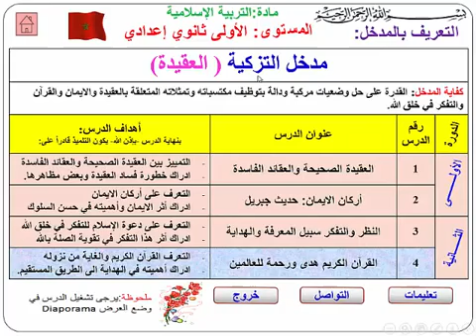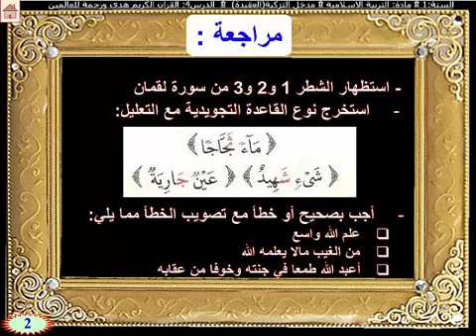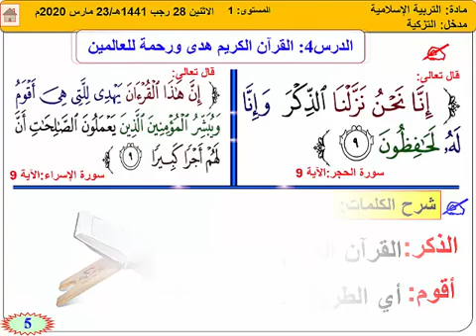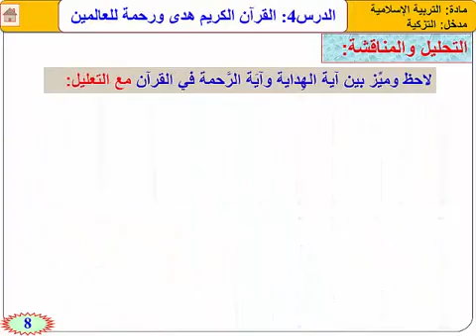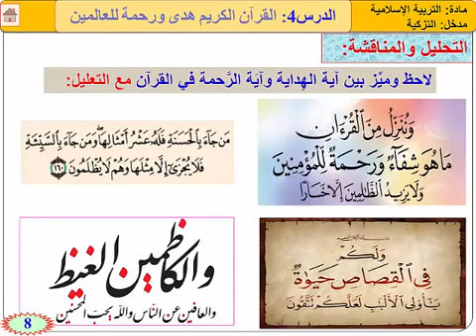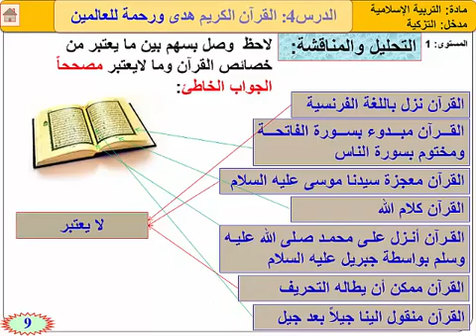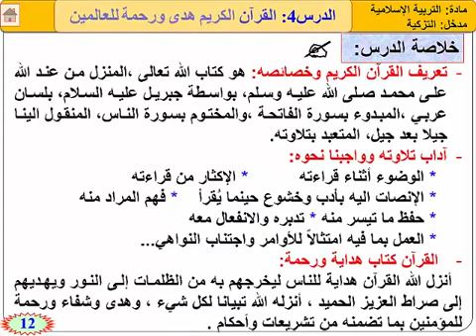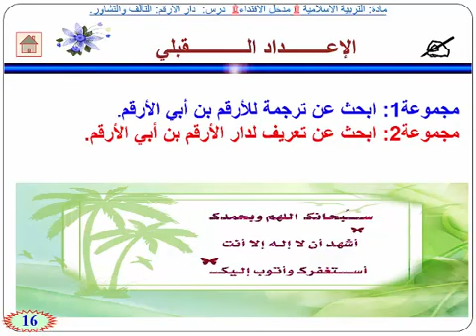1AC التربية الإسلامية sem23 القرآن الكريم هدى و رحمة للعالمين